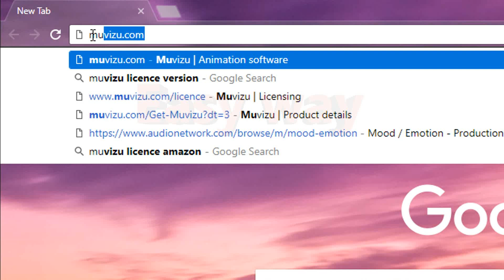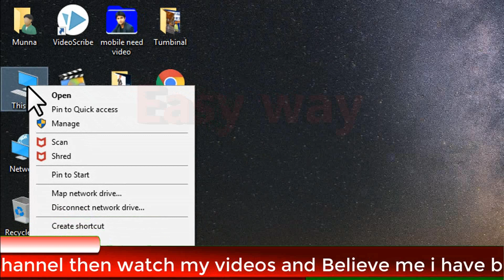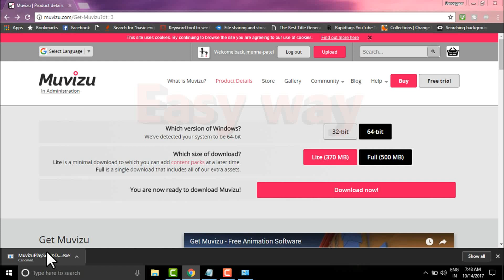How to download movizu Animation software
download Muvizu;